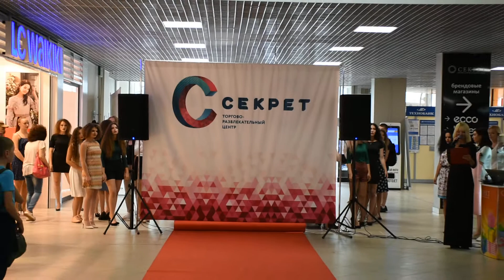Fashion Party. Показ коллекции Oodji. Sigmascouting Гомель // Show collections Oodji. Gomel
Fashion Party. Модный показ коллекции Oodji ТРЦ Секрет. Sigmascouting Гомель // Show collections Oodji. Sigmascouting Gomel